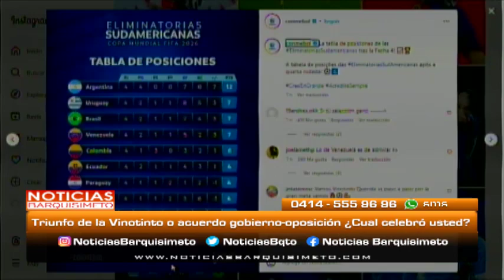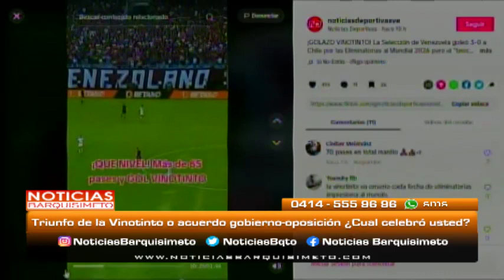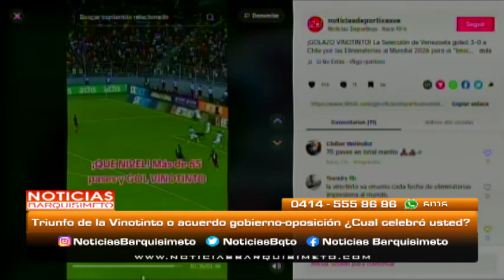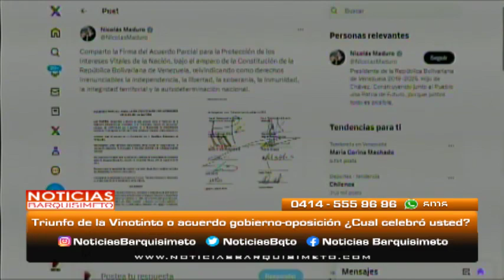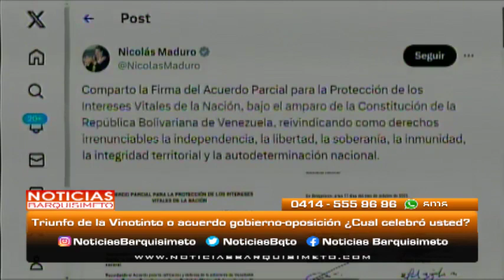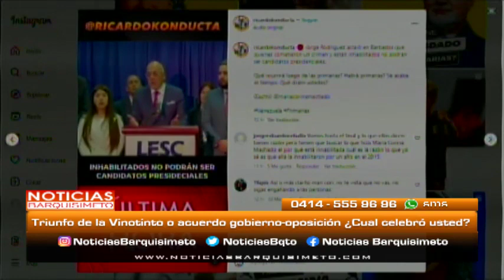Noticias Barquisimeto | 18 de octubre de 2023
Hoy en el estudio de NoticiasBarquisimeto vía telefónica Rafael Rincón, Abogado